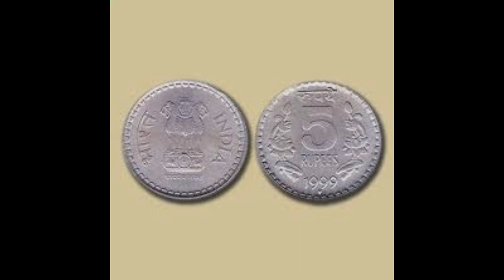घर में सुख शांति और धन प्राप्ति के उपाय | घर में सुख शांति के लिए क्या करें | घर की कलह दूर करें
video Highlights

ghar me sukh shanti ke upay
Ghar me sukh shanti ke liye kya kare
Ghar ke kalah
dhanwan bnne ke upay
how to become rich person
crorepati kaise bane
crorepati banne ke totke
crorepati banne ke upay

हरियाली तीज पर स्त्रियां क्या करे | तीज में क्या पहनना चाहिए | हरियाली क्यों मनाया जाता है

घर के लिए शुभ पौधे | कौन से पांच पौधे घर में लगाना चाहिए | सबसे बेस्ट पौधा कौन सा है

भगवान शिव को प्रसन्न कैसे करें? | सावन के महीने में शिव जी को कैसे प्रसन्न करें

विंड चाइम के फायदे जानकर रह जाओगे हैरान | विंड चाइम के प्रकार और घर में कहाँ लगाए |